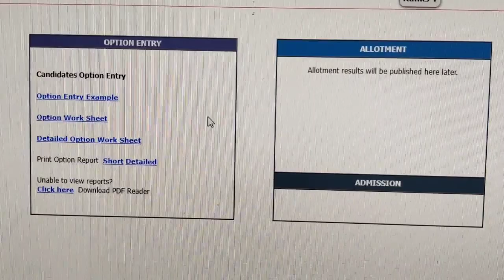Option Entry what Next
dmlt notes pdf link;;